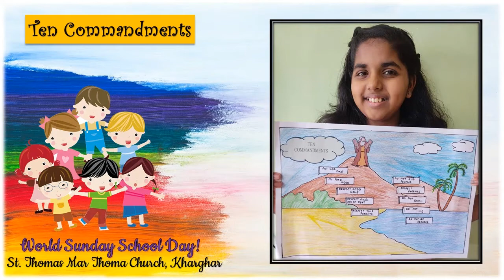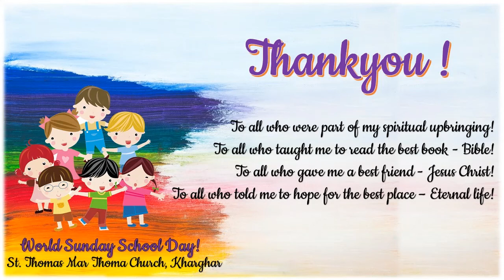Importance of Sunday School in my life - World Sunday School Day 2021